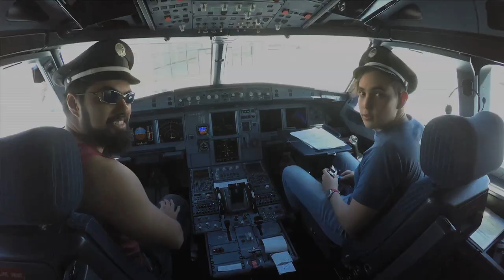Raulito viaja a LOS CABOS